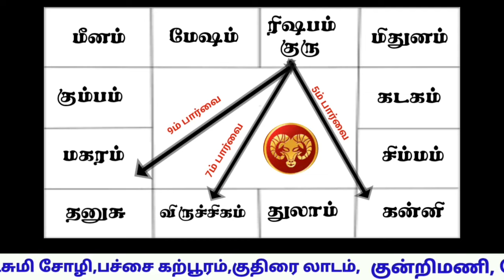Mesham Guru peyarchi 2024-25 மேஷம் குருபெயர்ச்சி பலன்கள்